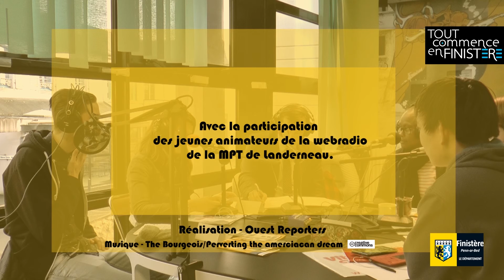L'emploi des personnes handicapées et les clauses d'insertion sociales